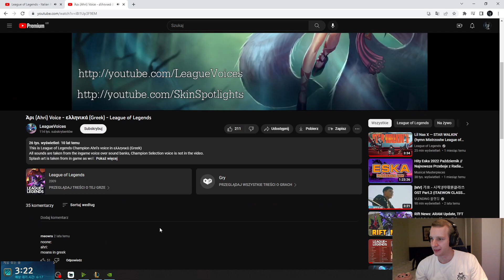Jankos Reacts To Ahri Voice in Greek 😂 | Jankos Clips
► Jankos on ahri voice in greek!